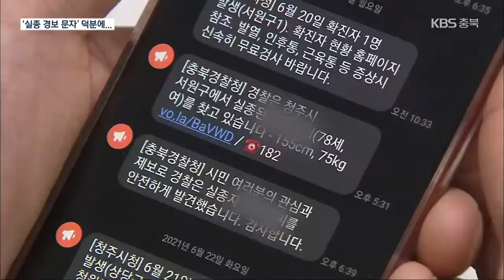재난 문자로 찾은 실종자…“주위 둘러봐야” / KBS 2021.07.06.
[앵커]

 치매 어르신이나 아동이 실종되면 어디로 갈지 몰라 찾기 어려운 경우가 많은데요.

 경보 문자를 받은 시민의 도움으로 실종자를 찾은 사례가 충북에서 처음으로 나왔습니다.

 조진영 기자가 보도합니다.

 [리포트]

 백발의 어르신이 한 시민의 도움을 받아 건물 안으로 들어옵니다.

 어젯밤(5일) 실종된 79살 A 씨입니다.

 치매 환자였던 A 씨는 어젯밤, 홀로 집을 나섰다가 길을 잃었습니다.

 보호자가 곧바로 경찰에 신고했지만 비가 내리는데다 CCTV마저 확보하기 어려워 수색에 어려움을 겪었습니다.

 [정미현/청주 흥덕경찰서 여성청소년수사계장 : "집을 찾아 들어가시지 못하고 주변을 배회한 것으로 보이지만, CCTV 상에서는 더이상의 동선이 끊어지고, 보이지 않으셔서…."]

 A 씨를 찾은건 동네 주민 최정윤 씨였습니다.

 아침 시간, 경찰의 실종 경보 문자를 보고 주위를 둘러본겁니다.

 12시간 가까이 거리를 배회하던 A 씨는 실종 지점에서 1.5km 떨어진 곳에서 발견됐습니다.

 [최정윤/청주시 개신동 : "인상착의 키, 신체, 헤어스타일, 이게 너무 맞아떨어지는 것 같아서, 가까이 가서 할아버지께 어디 가시냐고 물었더니 모른다고 이야기 하시더라고요."]

 경찰은 지난달 9일부터 실종자가 발생하면 인상 착의 등을 담은 실종 경보 문자를 보내고 있습니다.

 한 달 새, 충북에서 실종 경보 문자 6통이 발송됐는데, 시민 신고로 찾은건 이번이 처음입니다.

 [김은희/충청북도경찰청 아동청소년계장 : "(링크를) 누르면 실종자 사진이 나오고, 발견했을 때 연락할 수사관 전화번호가 있죠. 제보를 할 수 있게끔 (돼있습니다.)"]

 경찰은 실종 경보 문자를 받으면 잠시만 고개를 돌려 주변을 살펴달라고 요청했습니다.

 촬영기자:강사완·김장헌